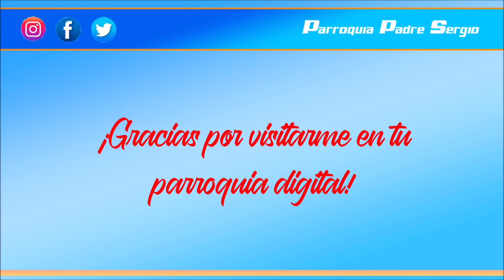Evangelio de hoy Sábado 18 de Diciembre de 2021